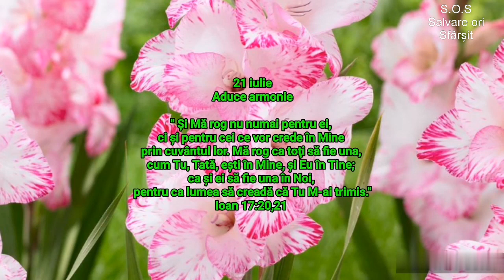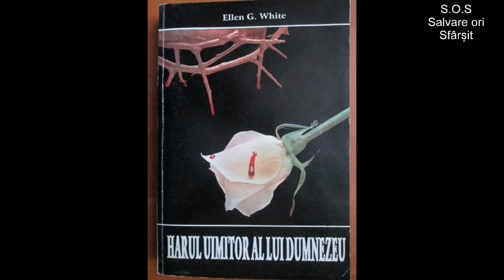21iulie. Aduce armonie.(audio)